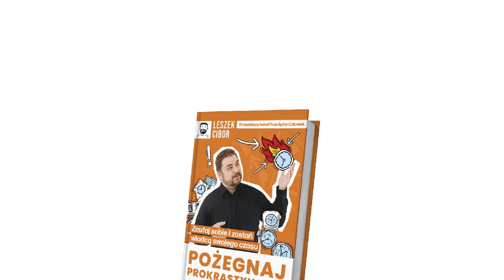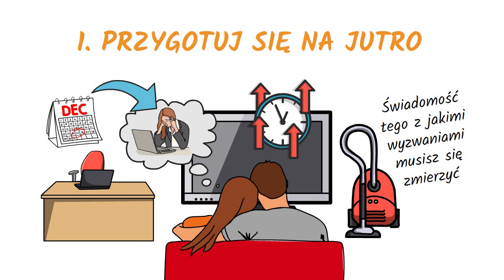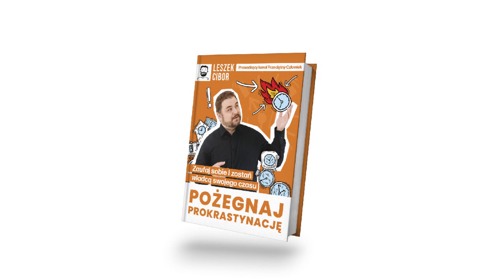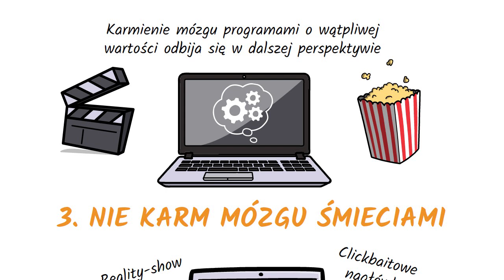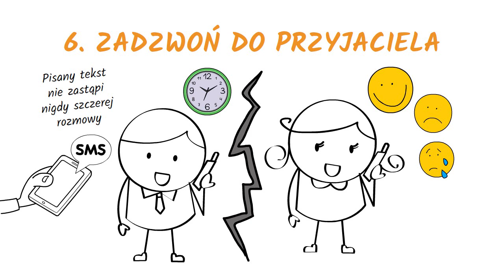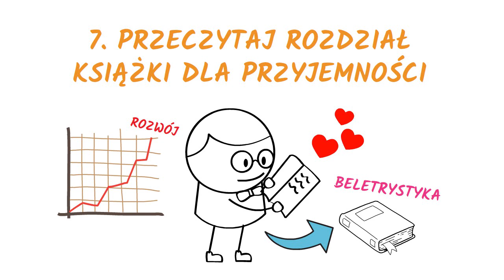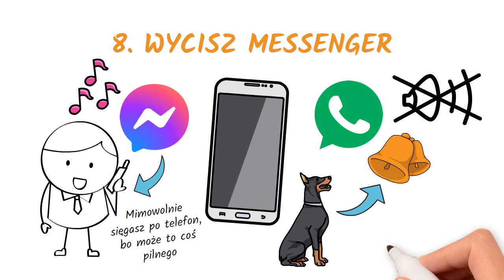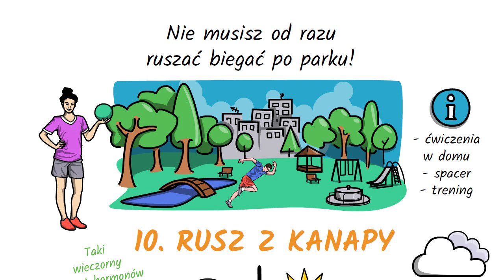10 rzeczy, które robić wieczorem ZAMIAST NETFLIXA